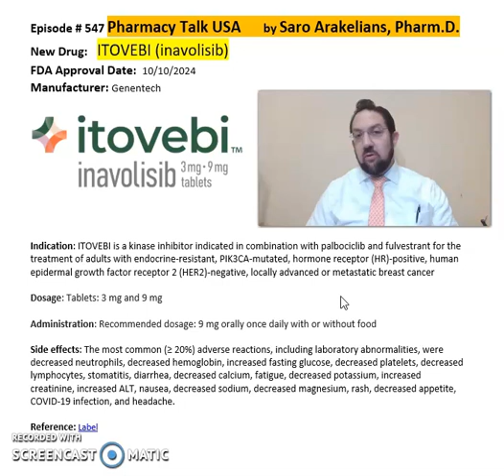ITOVEBI (inavolisib)- metastatic breast cancer treatment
The FDA reported the endorsement of inavolisib (Itovebi) to be utilized in patients who have privately progressed or metastatic breast cancer that is endocrine safe, PIK3CA -mutated, hormone receptor (HR)-positive, and HER2-negative.